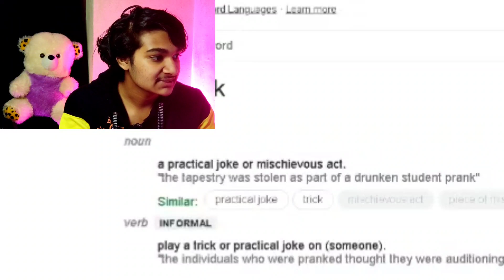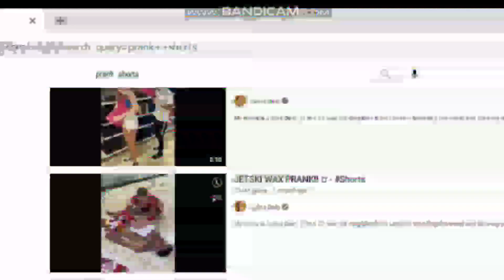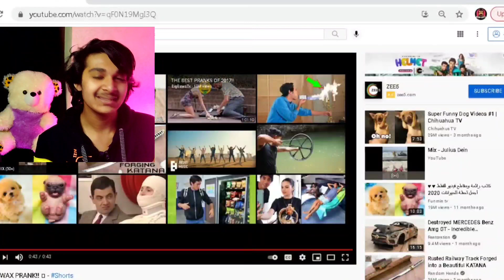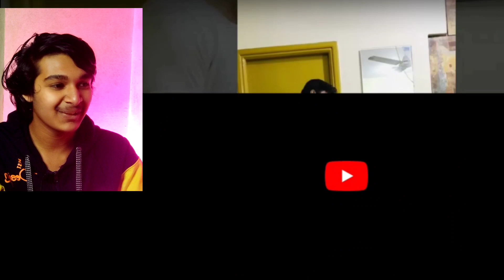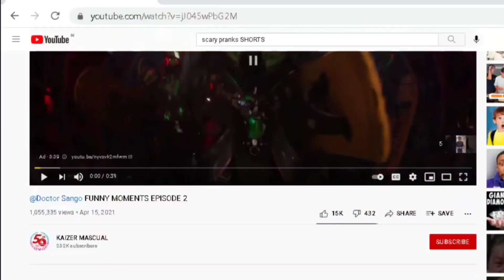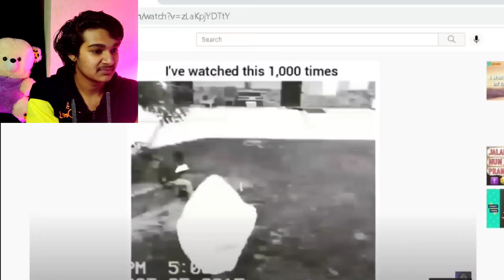PRANK !🥵🤣 | FUNNY REACTION | BLOP X